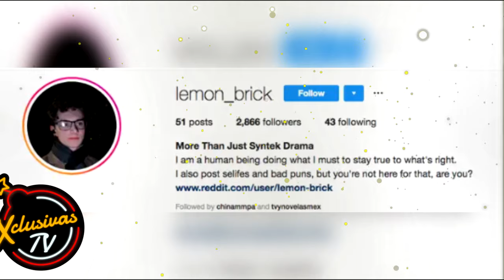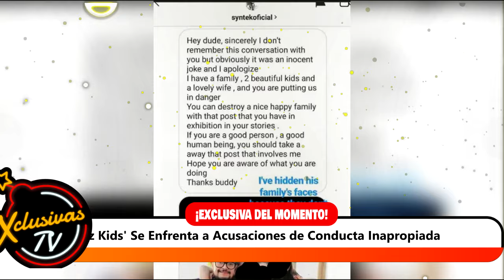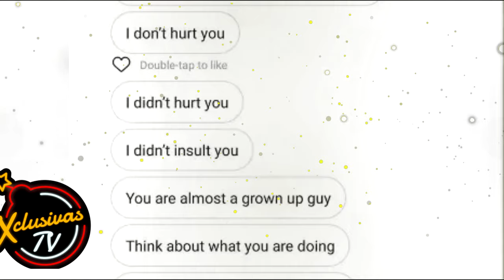El Polémico Capítulo Jurado de 'La Voz Kids' Se Enfrenta a Acusaciones de Conducta Inapropiada.